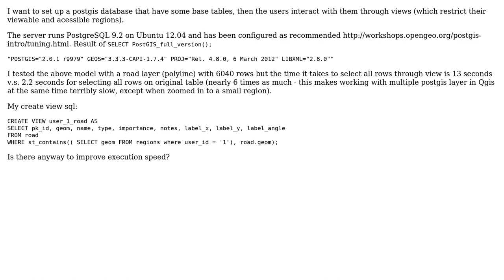GIS: How to speed up query through view in postgis?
With thanks & praise to God, and with thanks to the many people who have made this project possible! | Content (except music & images) licensed under CC BY-SA | Music | Images & others | With thanks to user Cao Minh Tu user Alexandre Neto and the Stack Exchange Network Trademarks are property of their respective owners. You are responsible for your own actions.